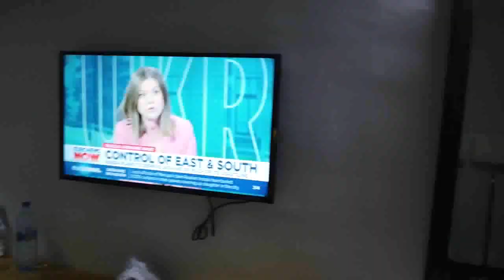5K KISH Island Pier 1 - KISH Island Beaches